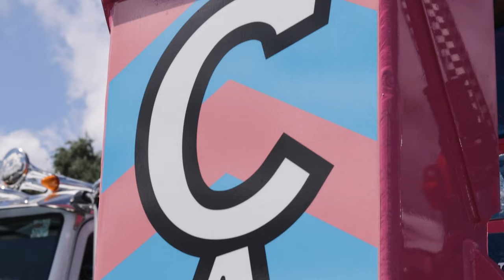2023 Florida Tow Show with Crouch Tow Trucks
Reflecting on our unforgettable experience at the 2023 Florida Tow Show!  We're immensely grateful to all who joined us! Which truck stole the show for you?